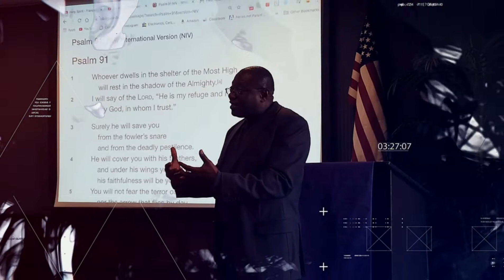Less than 5mins in his Presence